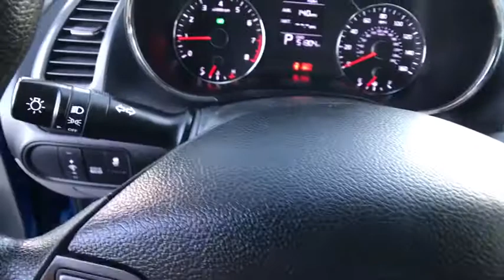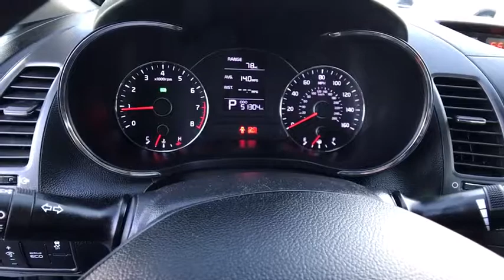2014 KIA FORTE Redding, Eureka, Red Bluff, Northern California, Sacramento, CA 128057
2014 KIA FORTE